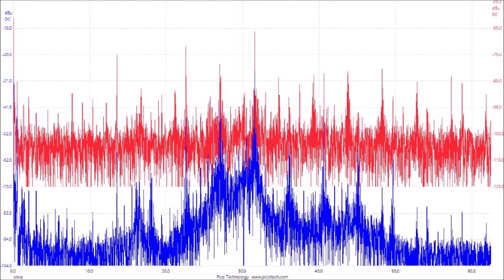メガヘルツの超音波発振制御プローブを利用した実験データ ultrasonic-labo